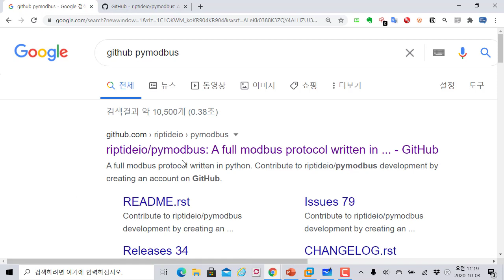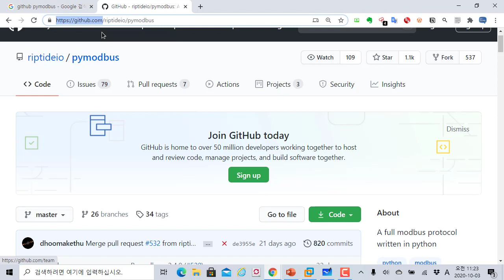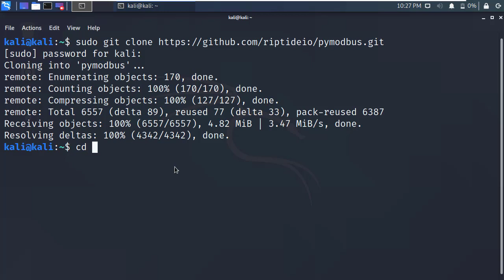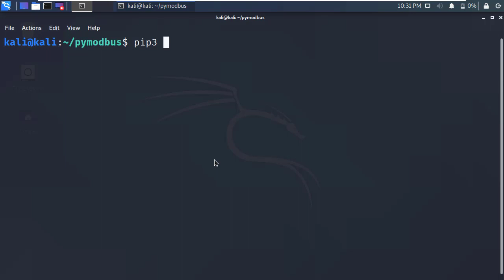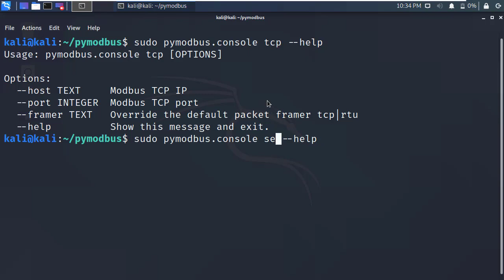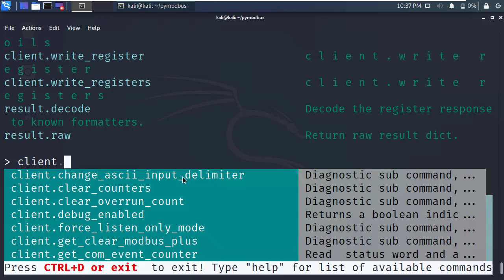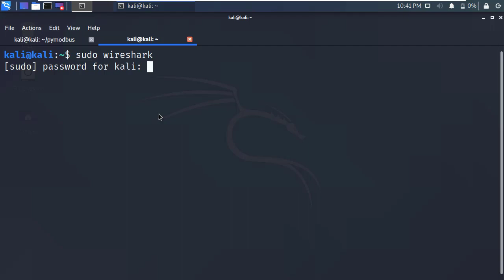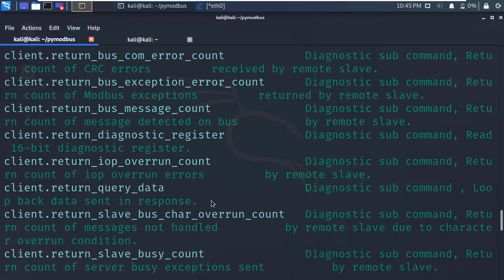산업 기반 SCADA Hacking - pymodbus를 이용하여 modbus 프로토콜 제어 하기 (칼리리눅스 2020)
보안프로젝트 )에서 제공하는 IT보안 강의입니다. 이번 강의 주제는 "산업 기반 SCADA Hacking - pymodbus를 이용하여 modbus 프로토콜 제어 하기 (칼리리눅스 2020)" 입니다.

산업제어망에서 많이 사용하고 있는 Modbus 관리 서버의 값을 원격에서 제어하는 과정을 살펴볼 수 있습니다.

중요한 제어 프로그램의 서비스 포트에 접근제어가 되어 있지 않을 때 공격자는 쉽게 값을 변조할 수 있습니다. 칼리리눅스 2020년 버전에서 pymodbus 원격 접속 프로그램을 이용하여 modbus의 레지스트리, 코일 정보 등을 조작하는 과정을 살펴봅니다.